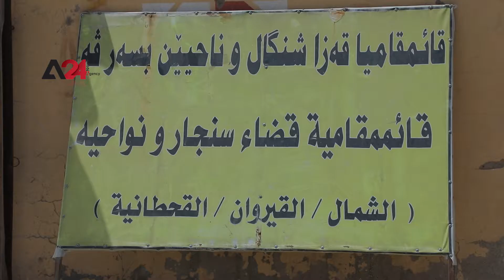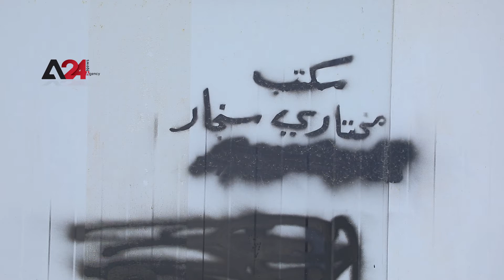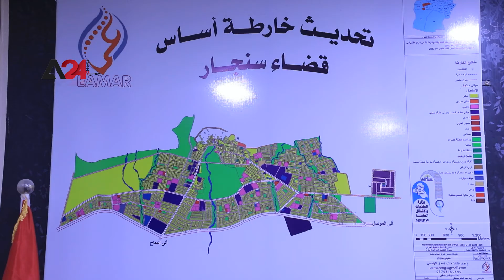العراق - رغم تصنيفه عالميا إرهابيا.. "العمال الكردستاني يشارك بالانتخابات العراقية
استنكر مراقبون سياسيون وأعضاء في الهيئات الانتخابية، تقدّم أعضاء من حزب العمال الكردستاني المصنّف على القوائم الدولية كمنظّمة إرهابيّة، للوصول الى قبة البرلمان العراقي في الانتخابات البرلمانية المقبلة المفترض إجراؤها في 10 تشرين الأول / أكتوبر المقبل، وذلك عن طريق دعم مرشحين بمناطق شمال البلاد، ويرى خبراء في الشّأن السياسي العراقي، أنّ تسجيل الحزب، المدعوم من قوى الحشد الشعبي الموالية لإيران لمفوضية الانتخابات يعتبرُ خرقاً قانونياً ودستورياً أيضاً.

Iraq – Despite being classified as a terrorist organization globally, “Kurdish Workers” participate in the Iraqi elections

Political observers and members of electoral bodies have condemned the standing of members of the Kurdistan Workers' Party (PKK), which is listed as a terrorist organization, for the upcoming parliamentary elections that are supposed to be held on October 10. Experts in Iraqi political matter see that the registration of the party, backed by the pro-Iranian Popular Mobilization Forces, to the Electoral Commission is a legal and constitutional breach.